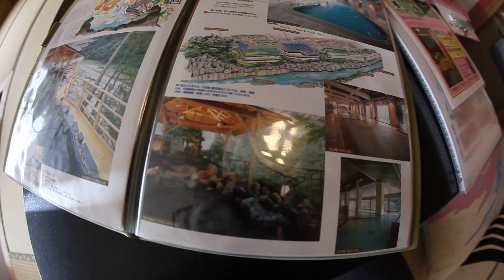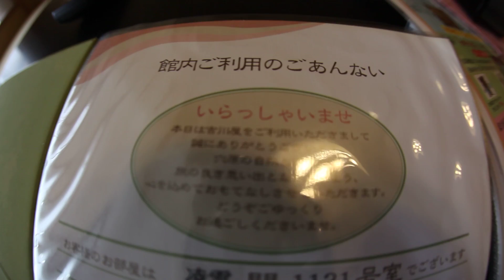Ryokan a Fukushima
In questo video: Mi trovo in un bellissimo ryokan nella zona di Fukushima. Onsen splendido, cena kaiseki favolosa, stanza spaziosa ed elegante. Davvero ottimo.